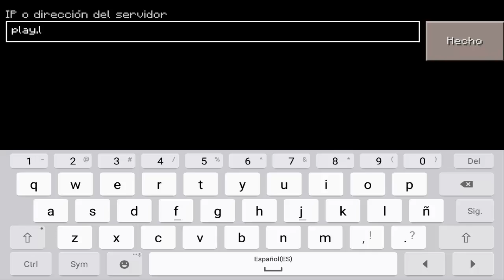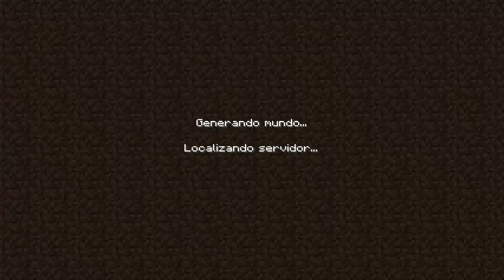SERVER PARA MINECRAFT PE 0.16.0 - Hunger Games, Spleef, Skywars,The Walls